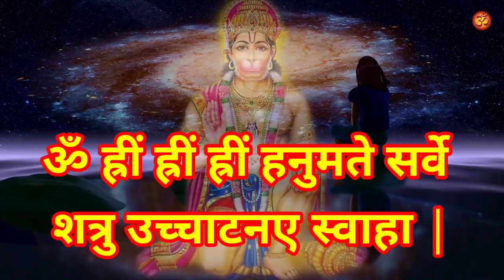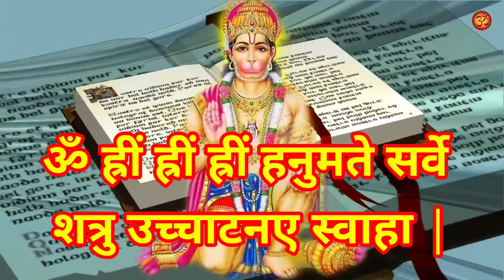दुश्मन को तबाह करने वाला तीव्र शक्तिशाली हनुमान शाबर मंत्र || Hanuman Mantra For Enemies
8. केवल 15 दिनों में यह टोटके कर देंगे आपकी सभी मनोकामना पूरी || मनोकामना पूर्ति के अचुक महा उपाय

10. शत्रु से हो परेशान तो आज ही करो यह उपाय || शत्रु को खतम करने का प्रचंड शक्तिशाली टोटका मंत्र

11. घर से गरीबी दूर करने के अचूक महा उपाय || Ghar Se Garibi Dur Karne Ke Upay